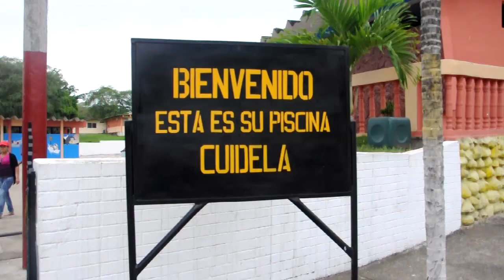CURSOS VACACIONALES DE FUTBOL POR EL BIMOT 1 CONSTITUCION